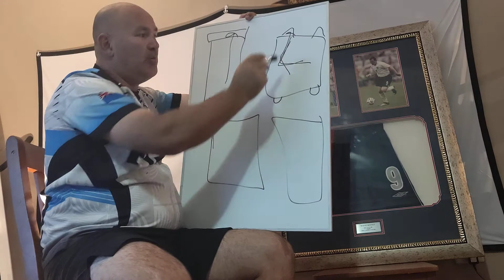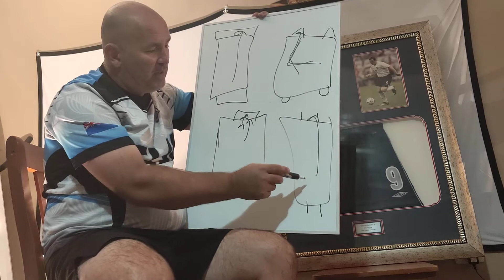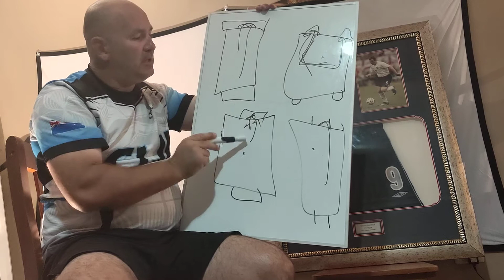Manchester United JDL training program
just a short summary of how JDL at Manchester United run there game days and most training sessions